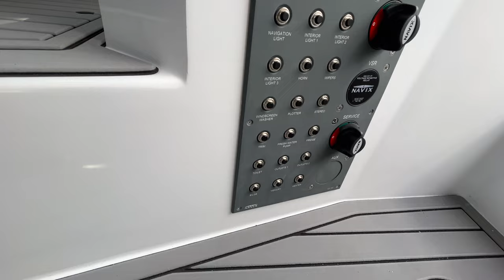Walkthrough of the new A720 GT Motor Boat; Top Down Luxury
Everything you want for super comfort for a wonderful weekend on the water.  The A720 GT boasts a 250hp outboard engine together with a raft of other features, including:

There are 4 beths in the cabin, a separate head compartment, one table inside and one table outside which is great for al fresco dining!  Its greatest advantage appears when the folding roof is moved away. This is the only cabriolet on our market!

On long, sunny days, you can reveal half of the cabin and the entire cockpit, leaving no structural elements overhead. The boat has been designed to withstand even the most unpredictable weather.

DATA:
Length:7.2 m
Width:2.55 m
Draft:0.9 m
Weight:1800 kg

Options fitted to this Boat:

Suzuki 250hp OB | Fresh Water Transom Shower | Port & Starboard Windscreen Wiper | Screenwash | Vendeck to Aft Deck & Bathing Platforms | Fusion Bluetooth Music System & 2 Speakers | Fridge | Webasto Heating | Single Burner Stove | Trim Tabs | Cockpit Table | Bow Sunpad | Opening Side Windows |

Boat Shop as a dedicated marine company in Littlehampton Marina and Chichester Marina.  We pride ourselves on the fact that we are a small and friendly team committed to both our existing and new clients.  Whether you are new to the boating market or an experienced boater looking to upgrade, we will help you make a qualified choice for your boating requirements.

Our facilities include a sales suite and large workshop facility that enables us to carry out extensive boat repairs, maintenance and engineering. With a professional team consisting of fully trained marine specialists, we are able to provide a comprehensible marine service that covers boat repairs, electronics and complete boat fit-outs. With the addition of our in-house furnishings department we can also provide a complete service in the production of high-quality canvas covers and marine upholstery.

As an authorised UK dealer for Parker Boats, UK Distributor for Monterey Boats USA, UK & Ireland Distributor for Oceanmaster Boats and main stream stockists for Mercury, Suzuki & Honda Outboards, Garmin, Simrad, Fusion Entertainment, Indespension, Extreme and SBS Trailers, we provide a first-class service to your journey as a boating beginner or a fully fledged seasoned enthusiast in buying and owning a new boat.

For those seeking pre-owned boats, boat brokerage is a very important part of our business and, with a dedicated sales team, we feel confident in providing you with a smooth transition to buying and selling your boat. With a part-exchange policy and additional options available we can tailor your boating needs and provide the wealth and advice that larger companies don’t have time to give.

As a proud and committed member of British Marine, we are not just about selling boats, we offer a first-class service and relationship to our clients that lasts throughout their boating lifetime.